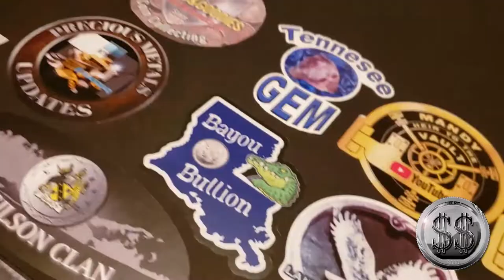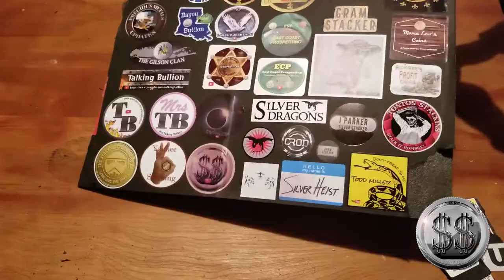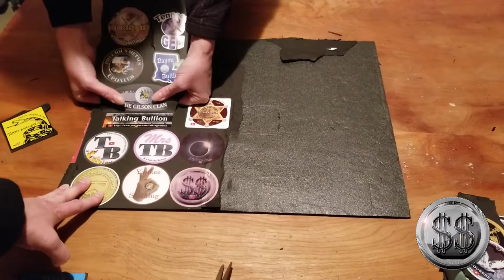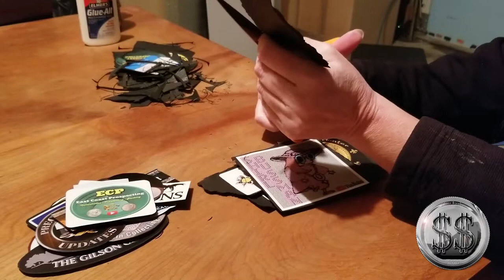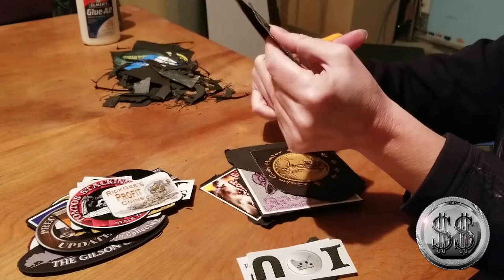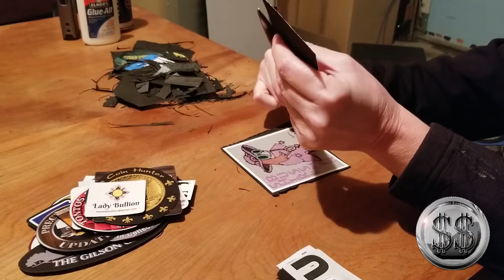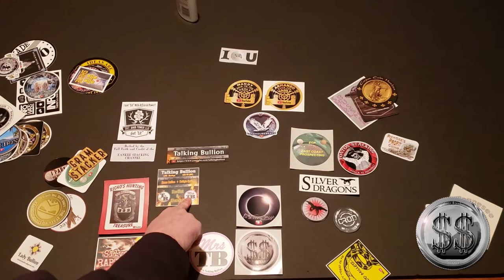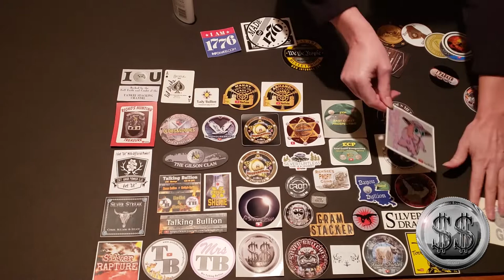I ran over my sticker board. Its Been Rebuilt!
Finally after months of not being able to rebuild it I had some time to do it and add a lot of new stickers at the same time. This took 6 hours to rebuild it. This video condenses it into 15 minutes. Enjoy.